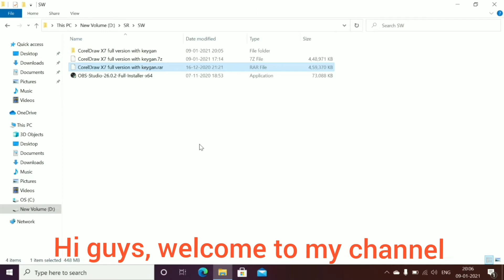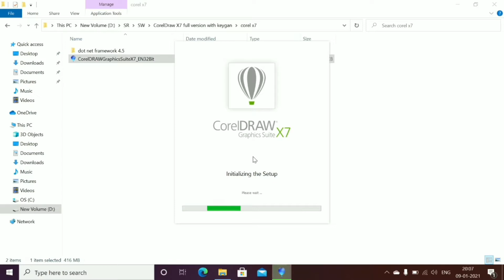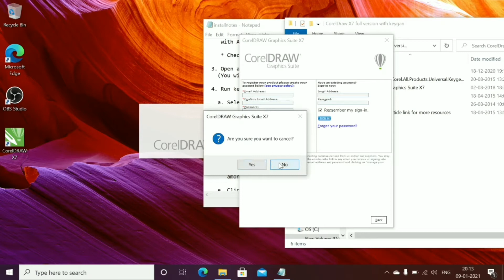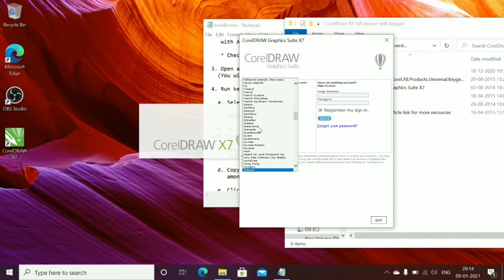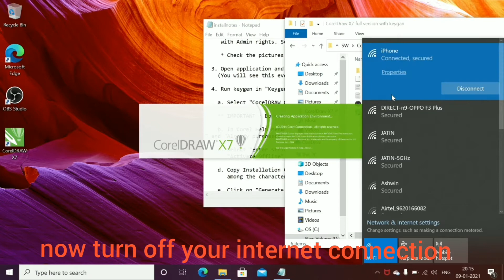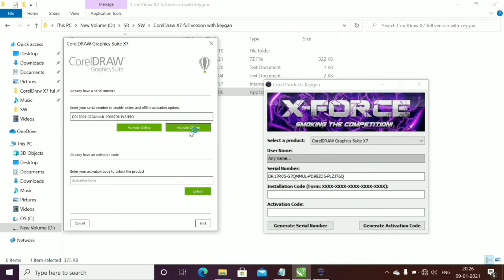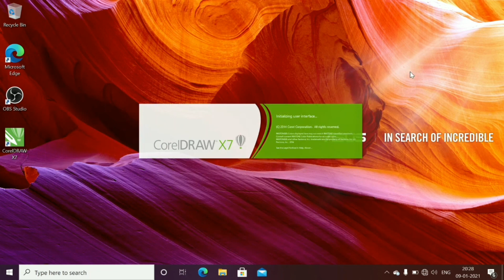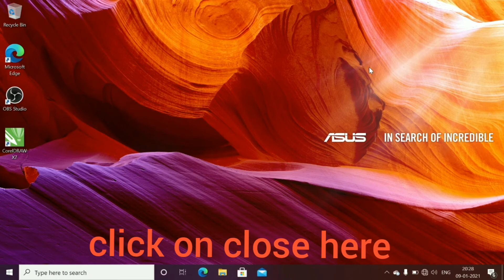Installation process of CorelDRAW X7 (latest version) for free....